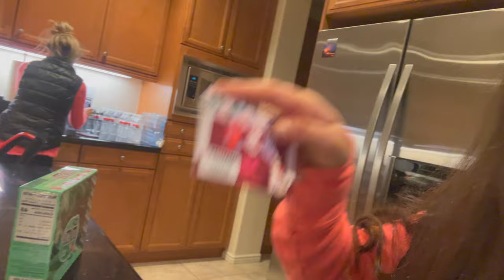VLOGMAS DAY 20!: getting over being sick + cleaning my room!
hi guys! hope you all enjoyed this video! i am posting everyday for VLOGMAS and i'm so excited! 💚🎄❤️